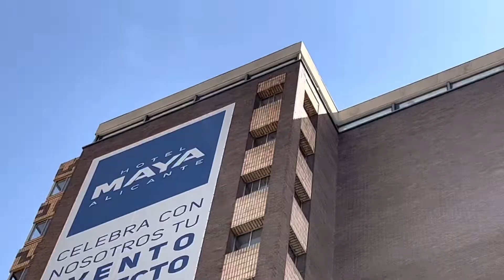Being pretty is how you feel & how you treat others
Being pretty is how you feel & how you treat others-I get this natural inspiration on arrival Alicante Spain. dannysloggettvision dannysloggettvisionshineson #2022